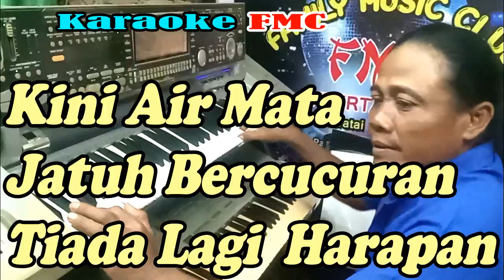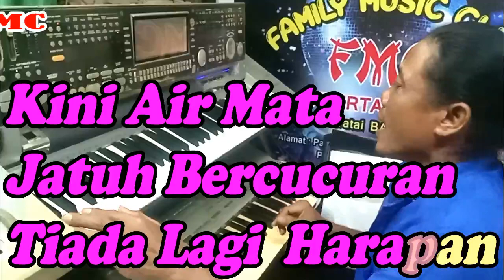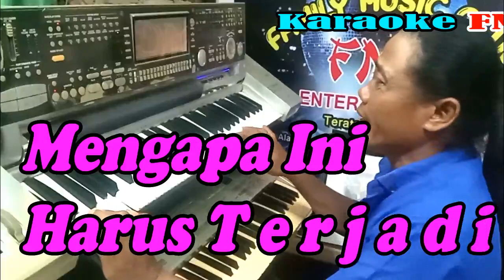Layu Sebelum Berkembang NADA WANITA By Tetty Kadi_Versi Remik Manual_KARAOKE KN7000 FMC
Layu Sebelum Berkembang
Artis/ Artist : Tetty Kadi
Lagu/Song : A.Riyanto
Lirik /Lyricist : A.Riyanto

Lyrik Lagu FMC :
Layu Sebelum Berkembang

Hatiku hancur mengenang dikau
Berkeping-keping jadinya
Kini air mata jatuh bercucuran
Tiada lagi harapan

Tiada seindah waktu itu
Dunia berseri-seri
Malam bagai siang seterang hatiku
Penuh harapan padamu

Kini hancur berderai
Kesedihan berantai
Kuncup di hatiku yang lama ku simpan
Hancur kini sebelum berkembang
Mengapa ini harus terjadi
Di tengah kebahagiaan
Ingin ku rasakan lebih lama lagi
Hidup bersama denganmu